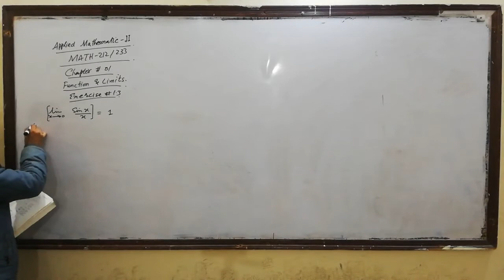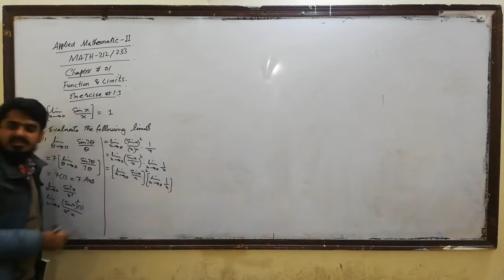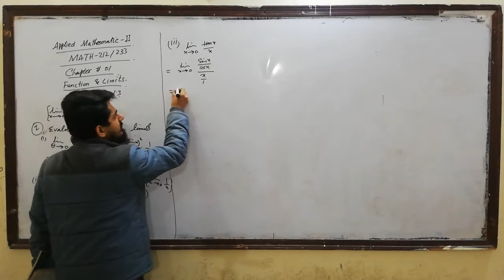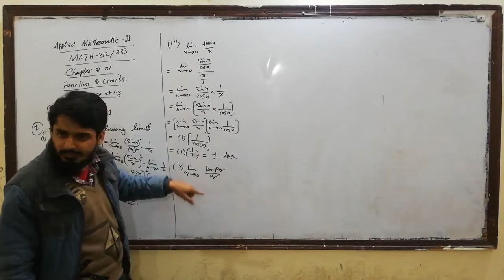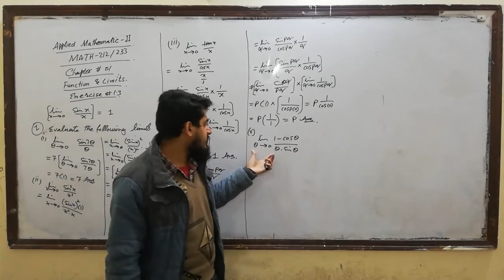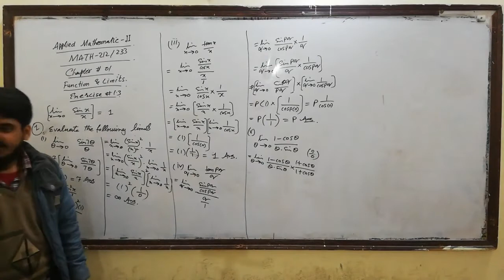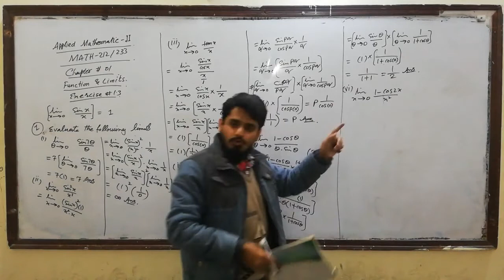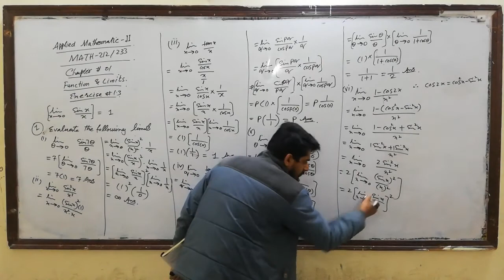dae math 212 2nd year chapter no 1 exercise no 1.3 question no 1 part no 1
MATH 212 Chapter 1 Exercise 1.3 Question 1i to 1vi | MATH 233 Chapter 1 Exercise 1.3 Question 1i to 1vi
[*] Dear Students, Welcome to @Punjab Technical and Science Academy from Lahore. [*]
Applied Mathematics-II (DAE Second Year)
MATH-212 || MATH-233 [*] PAPER-A
Chapter no 1 (Function And Limits) || Exercise no 1.1
Topic
🕒 TIMECODES
00:00 Intro
00:17 Introduction
00:53 Question # 1(i)
02:03 Question # 1(ii)
04:09 Question # 1(iii)
05:58 Question # 1(iv)
09:24 Question # 1(v)
12:26 Question # 1(vi)
Chapter no 1
Function And Limits
In this channel you will be taught all the information related to technical lessons and computer software.
These lectures are made to guide you so that you can make up for the lack of education. And for those students who want guidance and ease in their instructional lessons, congratulations to you on the perfect platform.
For more updates...